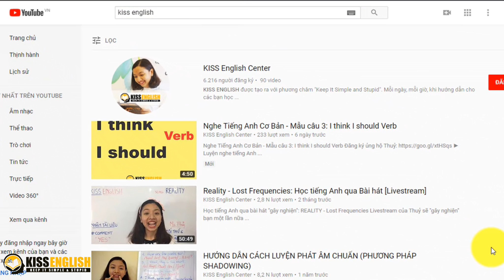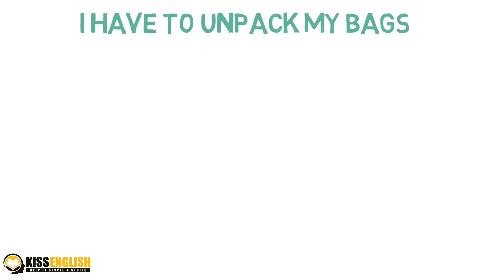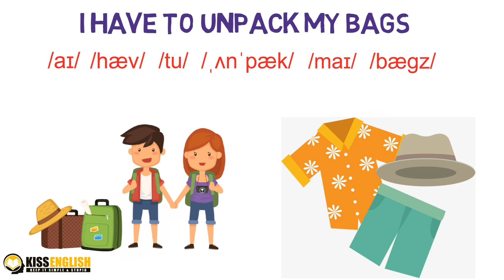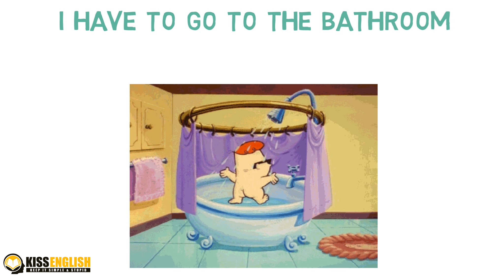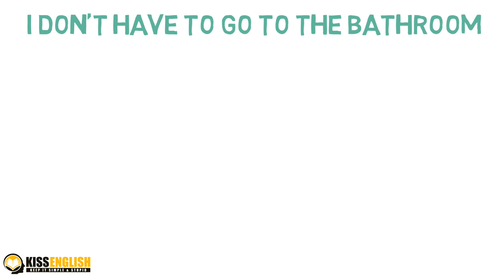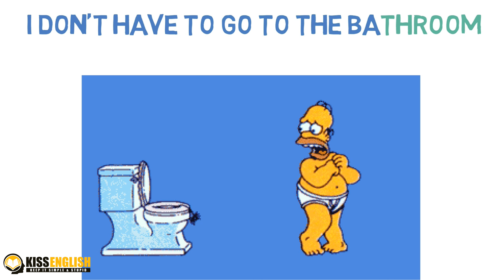Nghe Tiếng Anh Online Miễn Phí - Mẫu Câu 14: I Have To Verb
Nghe Tiếng Anh Online Miễn Phí
Mẫu Câu 14: I Have To Verb

Đăng ký ủng hộ Thuỷ ► Luyện nghe tiếng Anh miễn phí

Hướng Dẫn Phân Biệt Cặp Từ Dễ Gây Nhầm Lẫn | KISS English